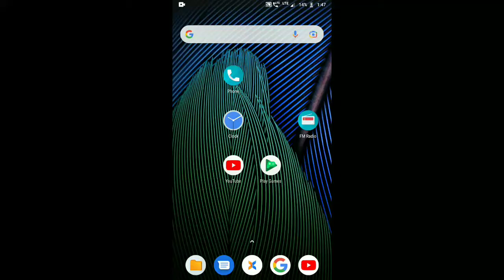all gbr player do this for update